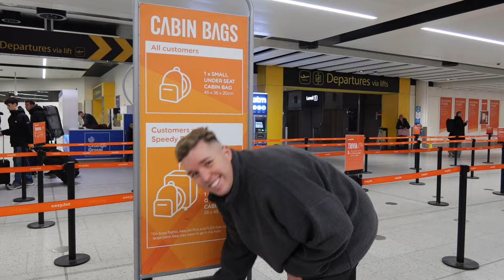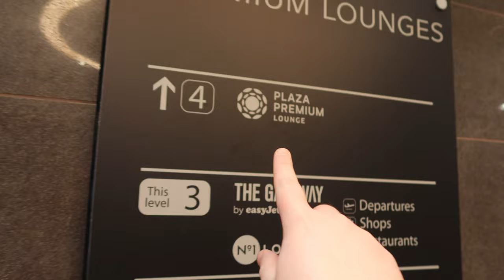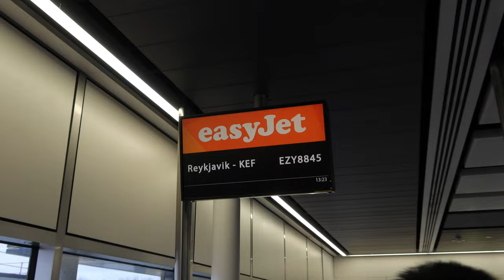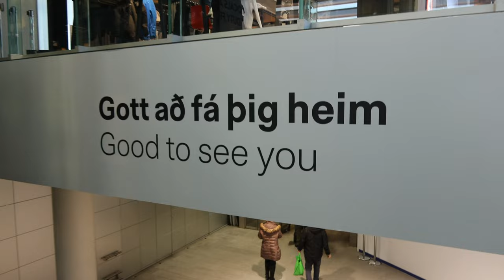GATWICK AIRPORT NORTH TERMINAL LONDON | TRAVEL WITH ME TO REYKJAVIK ICELAND | UK TRAVEL VLOG 2024!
Guys… IT’S TIME TO TRAVEL TO ICELAND! 🇮🇸
Embark on an unforgettable journey with us as we kick off our epic road trip adventure around Iceland. 😍
Join us as we take you on a visual feast from the moment we depart London Gatwick airport, heading north towards the land of fire and ice. From breathtaking landscapes to charming villages, get ready to witness the beauty of Iceland like never before. 👏🏼